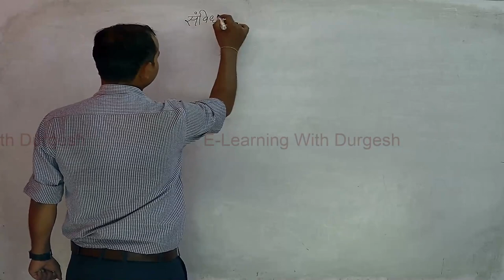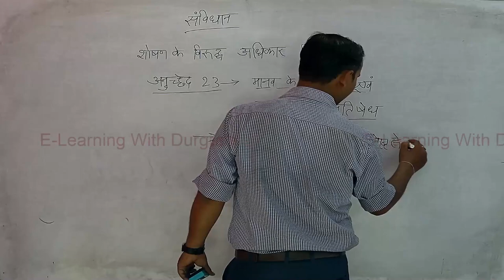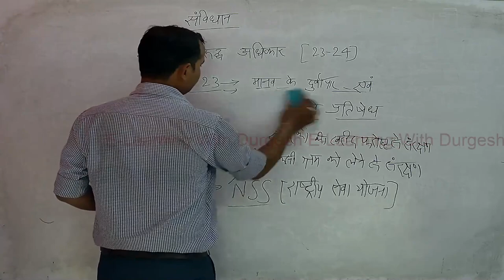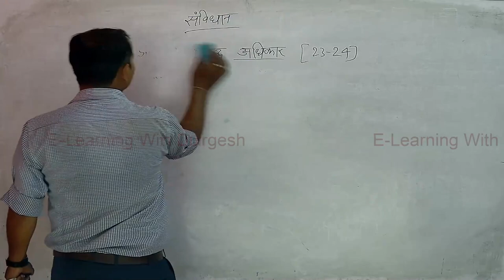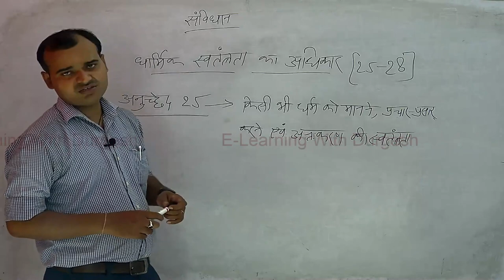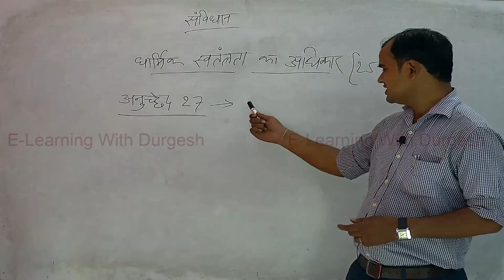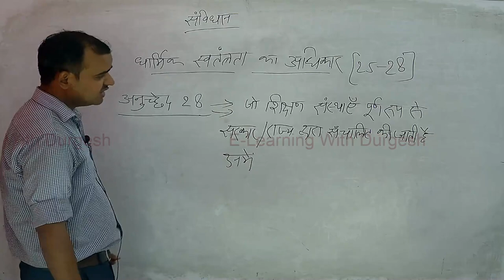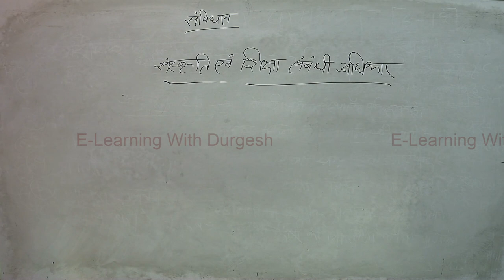UPSI POLITY मौलिक अधिकार भाग-4 ! संविधान ! Fundamental Rights! Indian Constitution!! UP SI Special